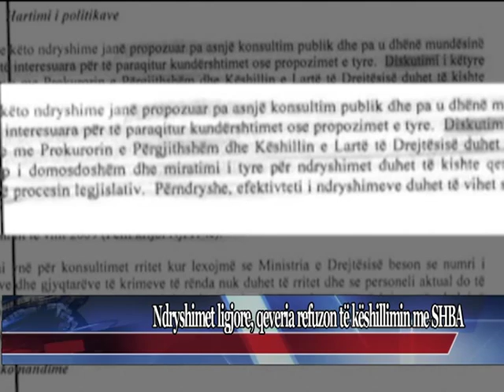Ndryshimet ligjore, qeveria refuzon të këshillimin me SHBA